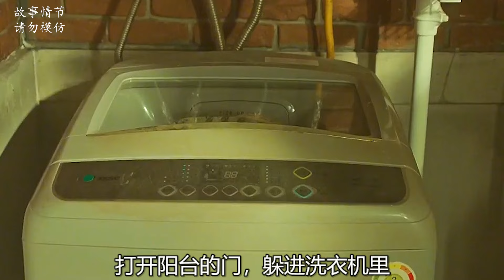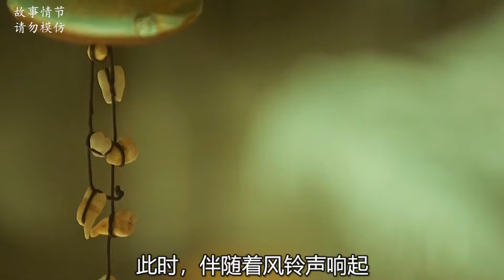小男孩被媽媽捅傷，躲進洗衣機里求救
No.1 | 科學家瘋狂實驗：蛇人混合體驚現，全球震驚！強制囚籠，驚悚重磅來襲 網大 驚悚電影 科幻 full movie